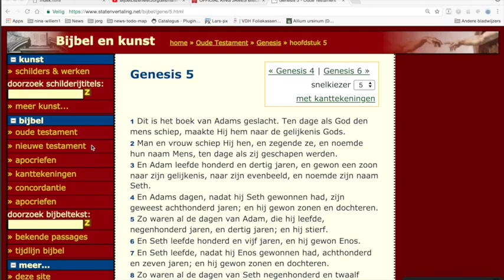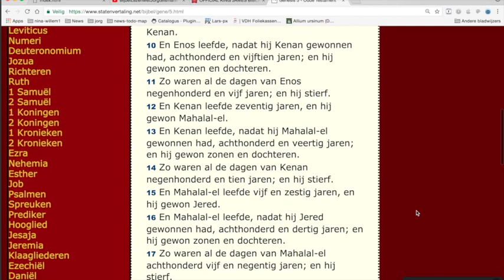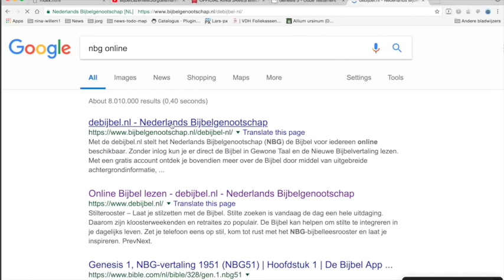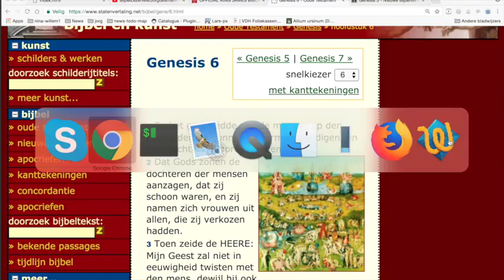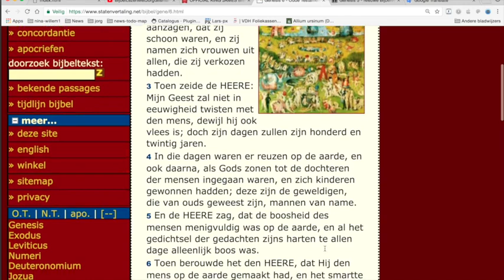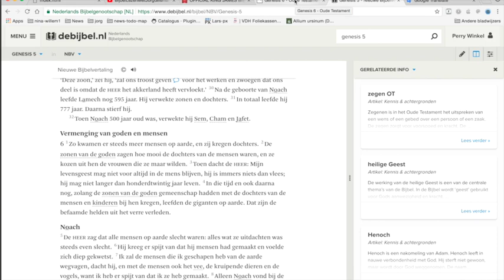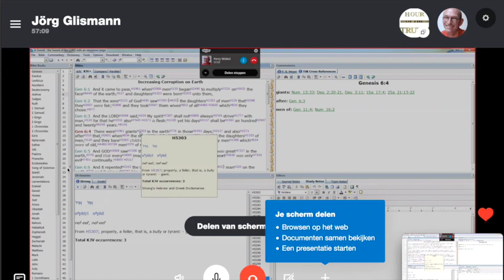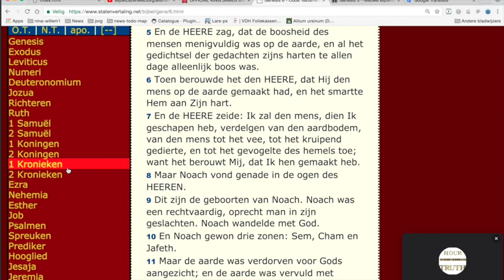Nieuws393 Bijbellezen met Jörg et al. Genesis 5 tm Genesis 6 v8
Johannes 3:13 Und niemand ist hinaufgestiegen in den Himmel, außer dem, der aus dem Himmel herabgestiegen ist, dem Sohn des Menschen, der im Himmel ist.